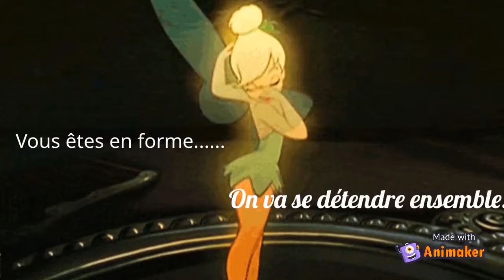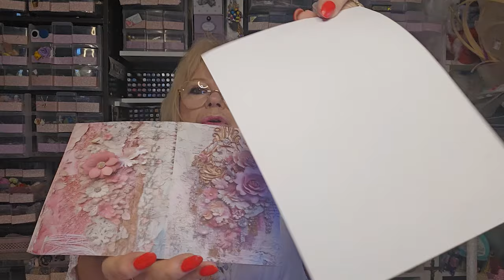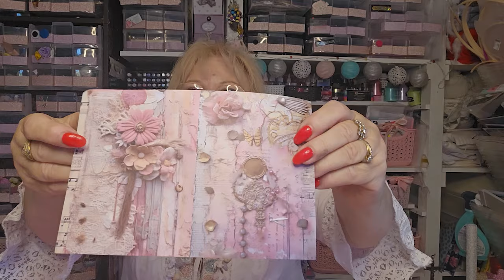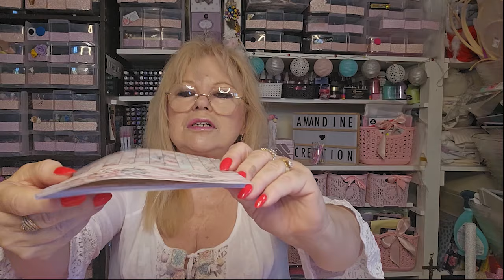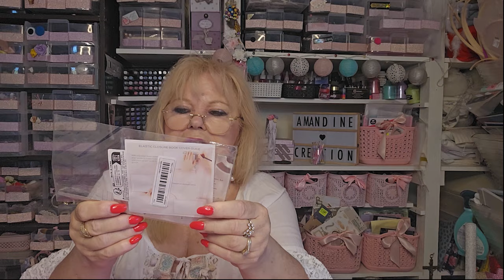Suite colis Temu Scrap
BONJOUR.
BONJOUR.

Je me présente. je m'appelle Amandine... Vous l'aurez deviné avec
mon accent. je suis du SUD. plus précisément près de BÉZIERS dans
l’Hérault (34) région où je suis née.
Je suis mariée et j'ai deux enfants...fille et garçon...et cinq petits enfants merveilleux.
Ma passion. ou mes passions plus tôt. sont bien sûr le SCRAP...surtout les
albums...le crochet...la couture..et la peinture sous toutes ses formes.
et aussi.
.Je suis aussi FAN de séries. ( NETFLIX ) histoires vraies, enquêtes, récits historiques etc...
pour moi c'est un moment ou je m'évade du quotidien. LOL.

Cette chaine à un but ...partage.. astuce... amitié. aider.. .complicité... .et surtout se faire plaisir en découvrant
un scrap pour tous , tuto simple qui ne ruine pas le porte monnaie. LOL.

Merci pour votre gentillesse et tous vos messages d'encouragement.
. et je vous dit à bientôt pour une prochaine vidéo.
Bientôt à votre demande une petite boutique en ligne.

                                         Le P'tit Atelier d'AmandineCréation34

                         Bisous bisoussssss
Amandine